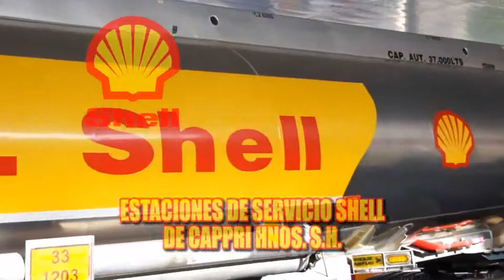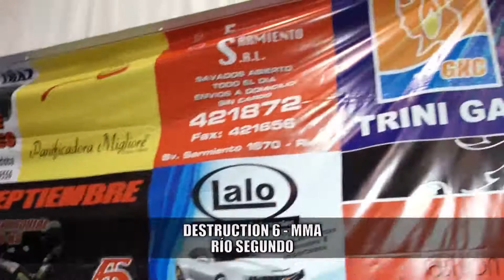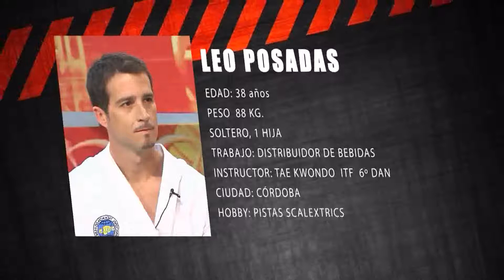DEPORTE MARCIAL TV N° 153 LEO POSADAS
DEPORTE MARCIAL TV. MMA, Río Segundo vibro en una noche a pura adrenalina con varios Noc Out...
El sábado desde temprano torneo provincial de Taekwondo WTF y Juegos Evita y por la noche en Club Alas Argentinas se vivó una velada a puro Kick Boxing.
Y llego el domingo que fuimos hasta la localidad de Balnearia donde cubrimos el evento clasificatorio al Mundial 2014 en un torneo abierto de artes marciales espectacular. esto y más en DEPORTE MARCIAL TV...
... Si más por que podrás ver el desafío a Leo Posadas y el espectacular noc out de Santiago Ponzinibio en la UFC...
LO PEDÍS... LO TENÉS...!!!